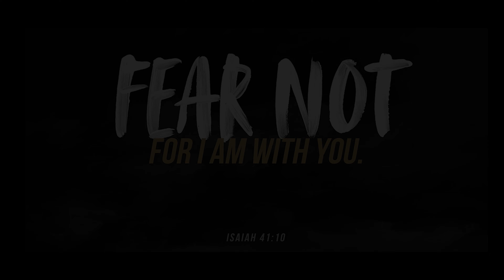BHAYAVONDU KADIDE| Holy Mass Song|COMMUNION|JOY PJ| LOUIS|WILSTON| KANNADA CHRISTIAN DEVOTIONAL SONG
Bhayavondu|communion|Holy Mass Song
LYRICS - MUSIC & SINGER  : JOY P.J
DIRECTION : LOUIS MENEZES
ORCHESTRATION : WILSTON GONSALVES
FLUTE : SAMEER RAO
RECORDING MIX & MASTERING : WILSTON STUDIO
EDITING : PAPU - SMART STUDIO VIRAJPET